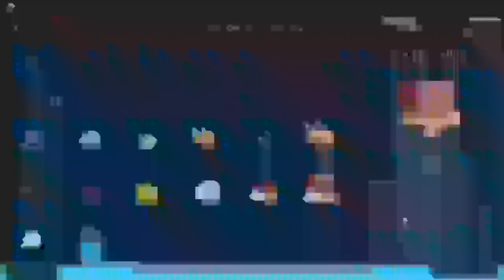(Flashing lights) Uhhh I think roblox pikmin I don't really know.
This was already recorded when pikmin was being ddosed

Time to advertise Alpharad, i suppose.